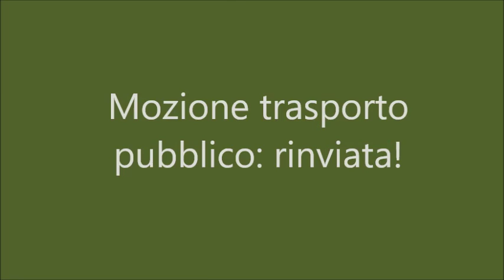Mozione Trasporto Pubblico Locale rinviata.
Mozione diminuzione tariffe TPL- l'assessore Sciapichetti chiede di rinviarla: ho accettato per senso di responsabilità, ma la pazienza è quasi finita; spero almeno che questo rinvio serva a trovare una soluzione che porti vantaggi concreti ai tanti marchigiani che utilizzano il trasporto pubblico.